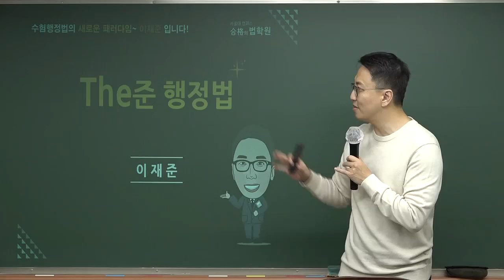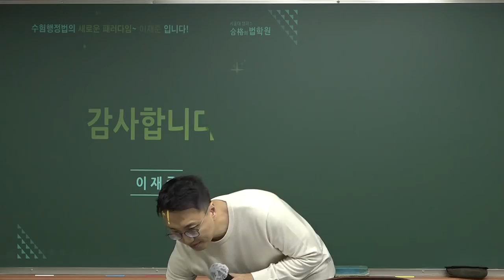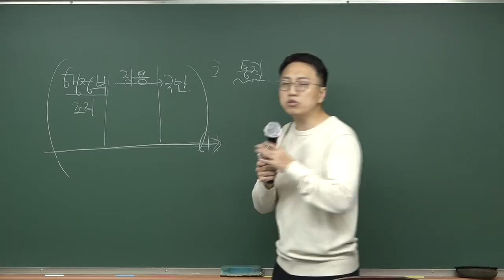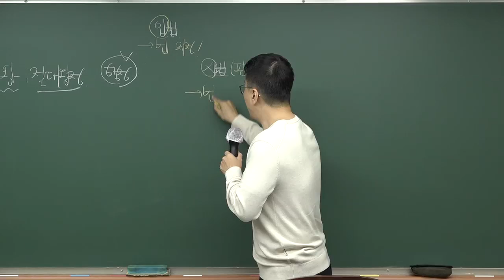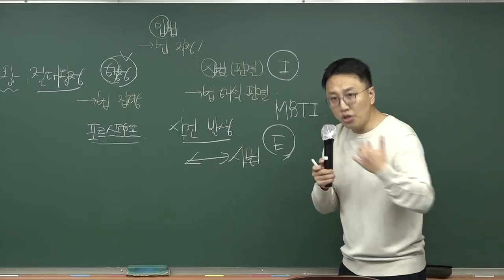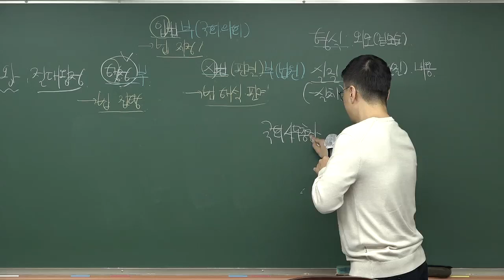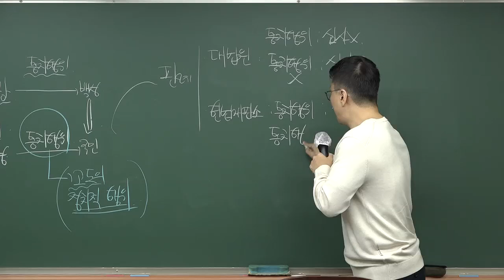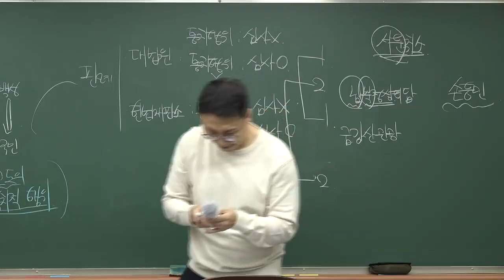[행정사시험] 25년대비 행정사 1차시험 행정법 이해도를 높이기 위해서 이론정리가 우선!(이재준 교수)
합격의 법학원, 행정사 시험 동영상 강의 정보는 아래와 같습니다.

25년 행정사 시험 준비에 참고하시기 바랍니다.

행정법 공부는 무조건 암기가 아닙니다.
특히 이해를 하는 것이 무엇보다 중요합니다.
행정법을 시작하시는 분은 이론을 한 번 정리하시면  이해도를 높일 수 있을 겁니다.

이 동영상은 25년대비 행정사1차 행정법 기본이론 중 일부입니다.
합격의법학원, 이재준 교수가 진행했습니다.

♣ [선착순마감유의] 2025년대비 행정사1+2차&1차 1월시작반 1/2(목) 개강!

♣ [선착순마감유의] 2025년대비 행정사1차 단권화반 1/2(목) 개강!

♣ [조기마감유의] 2025년대비 행정사2차 주말 유예종합반 2/8(토) 개강!

행정사 시험 준비에 잘 활용하시기 바랍니다.

♣ [동영상이벤트] 2025대비 행정사1+2차 옵티마 완전정복반

♣ [동영상이벤트] 2025대비 행정사1차 옵티마 완전정복반

♣ [동영상이벤트] 2025대비 행정사2차 옵티마 완전정복반

♣ 2025년대비 행정사 강의시간표(동차,1차,2차 종합반 안내)